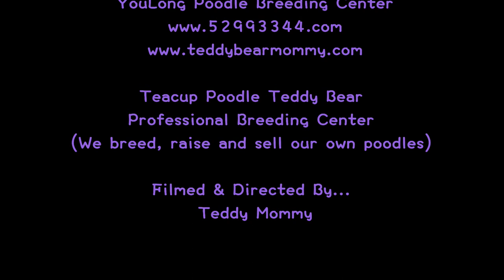Pocket teacup poodle teddy bear 口袋茶杯貴賓犬泰迪熊 707